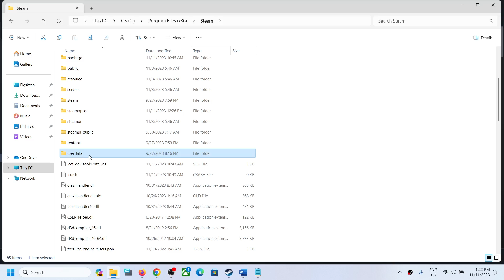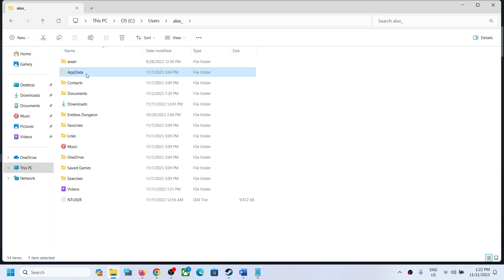Risk of Rain Returns: Where Is The Save Game Files Located On PC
Risk of Rain Returns: Save Game Files Location,Where To Find The Save Game Files For Risk of Rain Returns game On PC